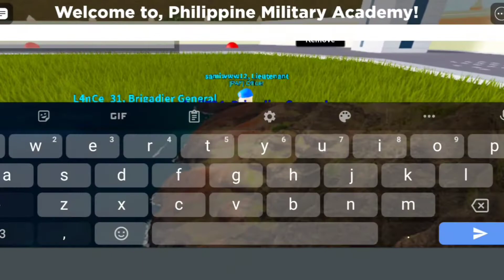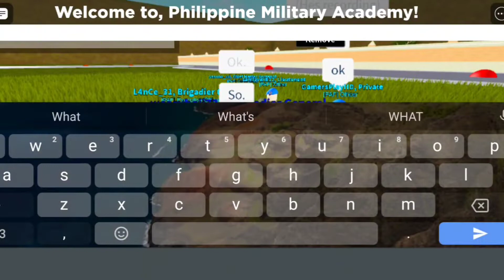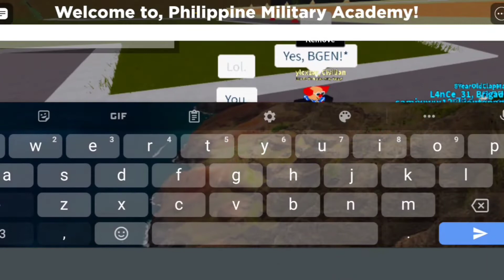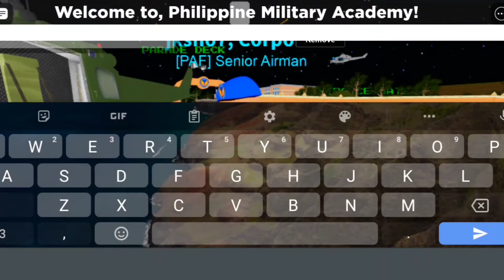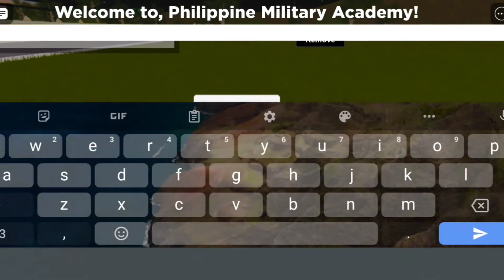Commanding the PAF airforce for a day...